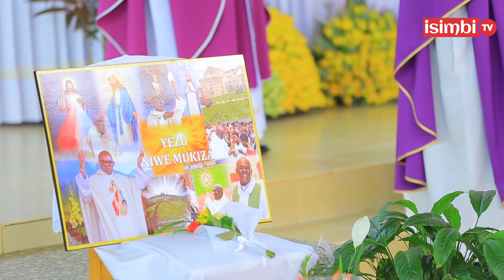Amarira menshi ku bapadiri mu gusezera Ubald|Bamuvuzeho amagambo akomeye|ububabare bwe|isengesho rye